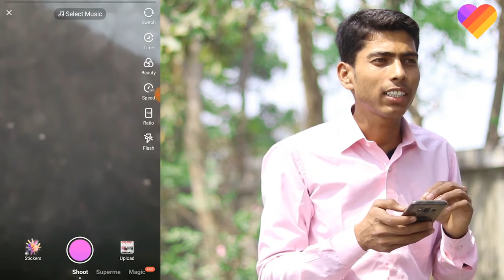मोटरसाइकिल के साइलेंसर में अंबानी का हीरे का अंगूठी ( hindi comedy Bihar ) || fun friend india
Download like app

Managed by:

HashTag Media End to End Marketing and Content Localisation

Most watch funny video
Motercycle ke sailencer me hire ka anguthi